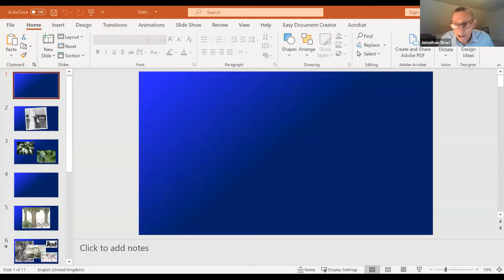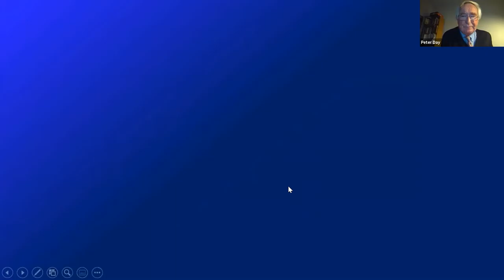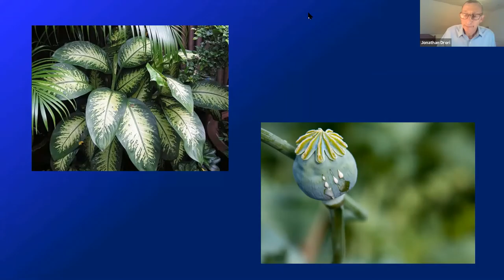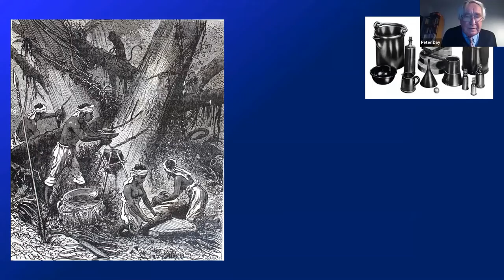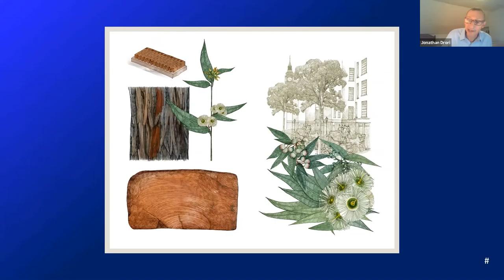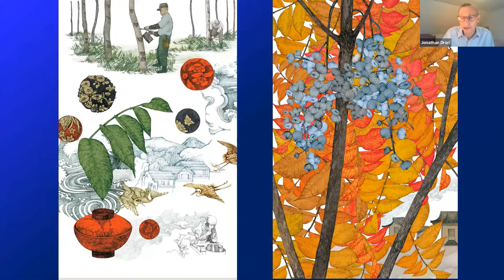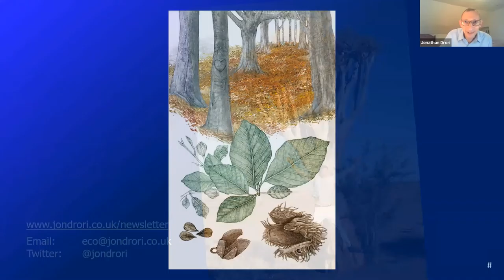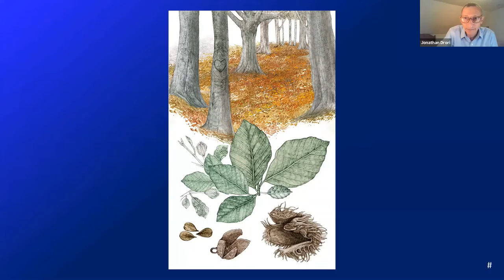LivCom Peter Day talks to Court Assistant Jon Drori CBE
LivCom's Literary Evening on 21 October 2020 when Liveryman Peter Day spoke with Court Assistant Jonathan Drori  CBE  about his book Around the Wrold in 80 Trees.